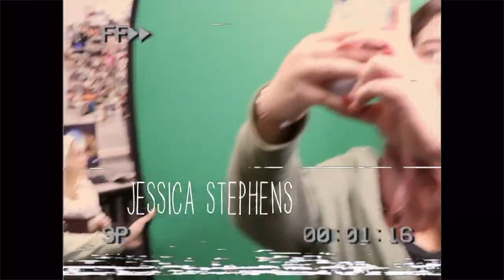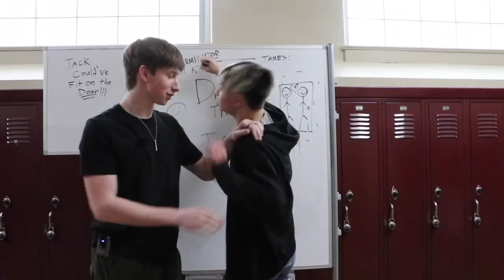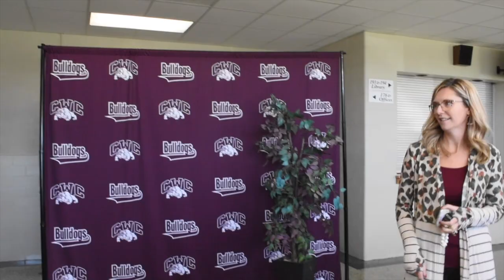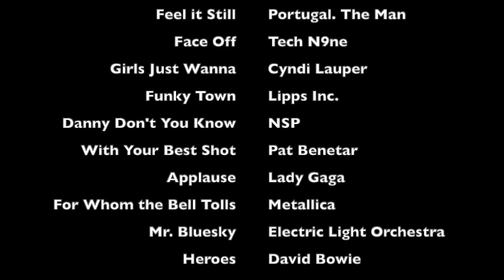District 5 News Presents: (Part 2)